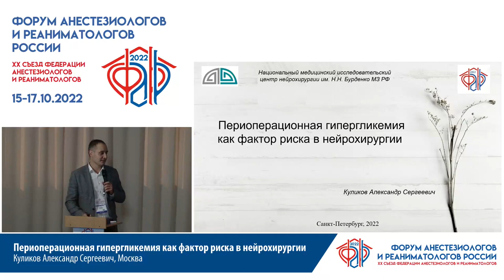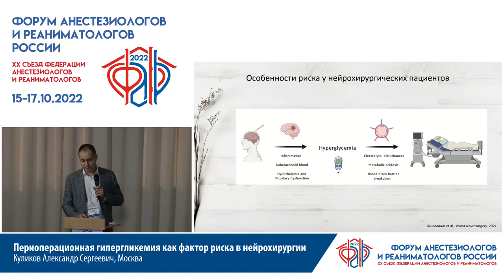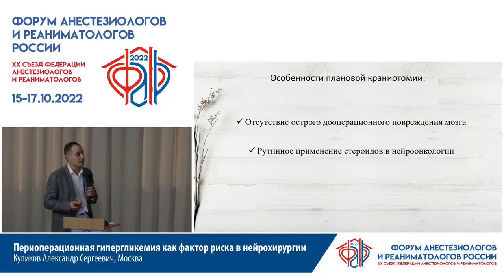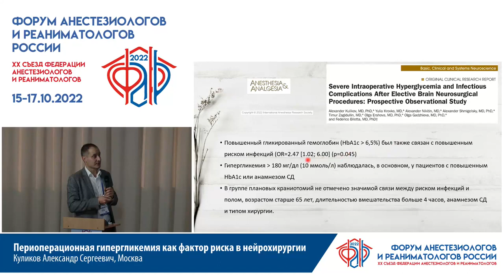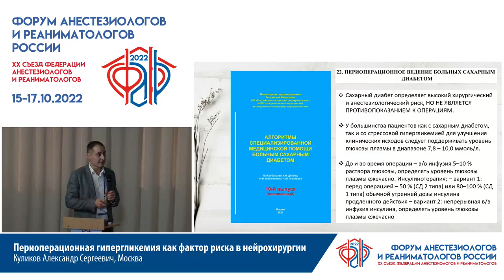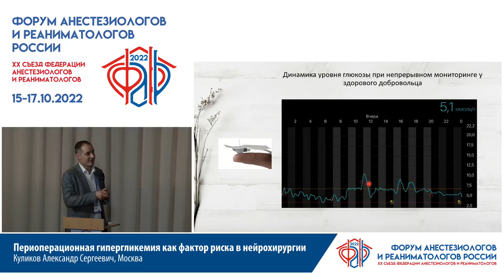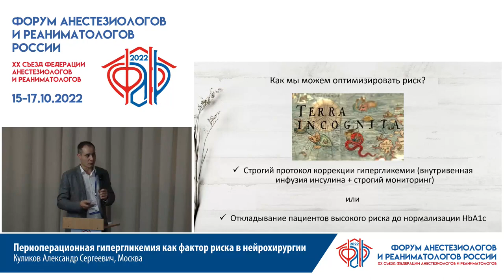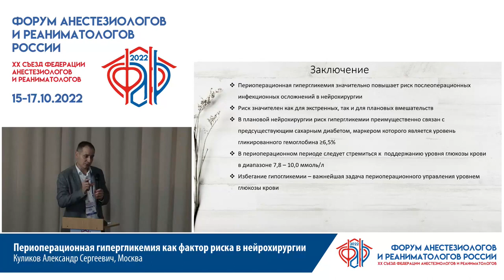Периоперационная гипергликемия как фактор риска в нейрохирургии Куликов А.С.